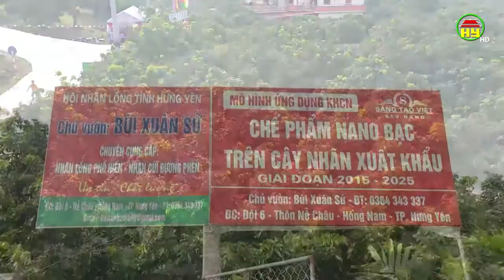Nhãn ngọt sen bùi - Đặc sản vùng đất Hưng Yên